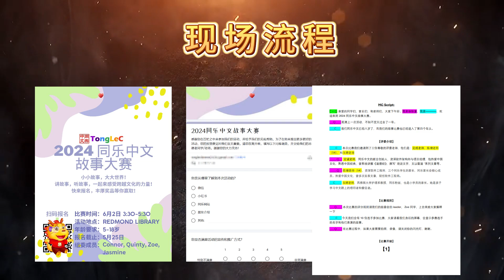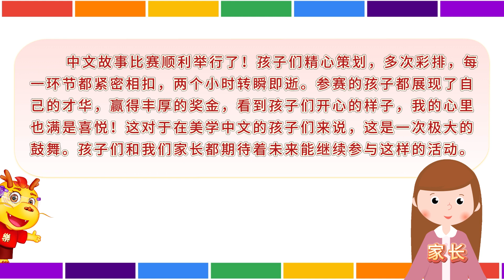自古英雄出少年 —— 记第四届中文故事大赛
五度春秋，每一届都有不同的新惊喜，把中文学以致用，体会服务社区的成就感，培养做事的责任感，大家期待参加下届故事大赛吗？
主持人：徐秋童、王嘉阳
评委老师：定诚老师、陈瓅老师、玉婷老师
参赛选手：糖果、仲紫瑄、Patrick、陈云起、欧阳允然、Anna Qin、蒋子宁、Jolene Cai、刘逸之、天天、赵安冉、徐君泽、汪雅淇
组委会：马源珑、Jasmine、马源钰、王嘉阳、徐秋童
幕后支持：徐慧丽、马泽群、Jessica Wang
志愿者：Lily Jing、Andrew Glass、徐君泽，何思汉
后台支持：蓝琪